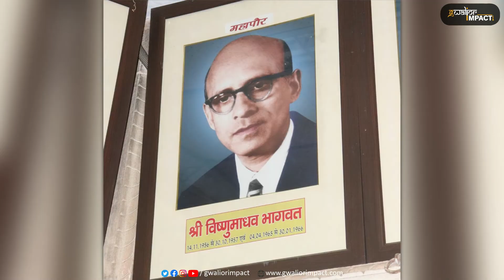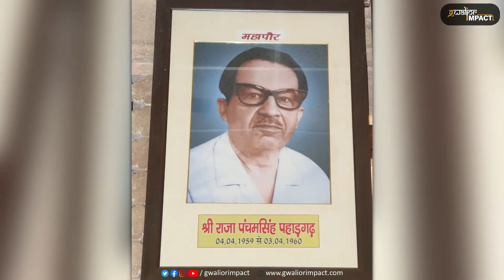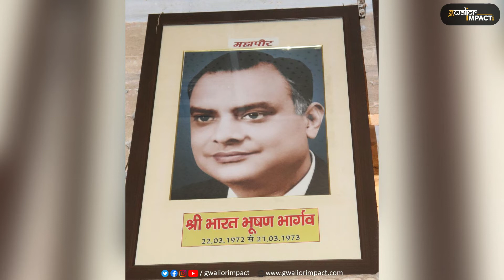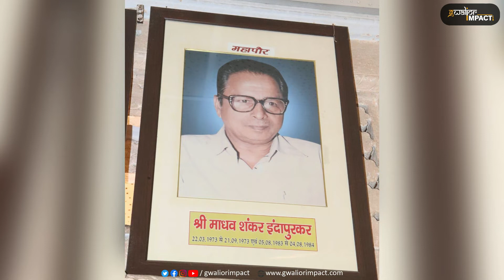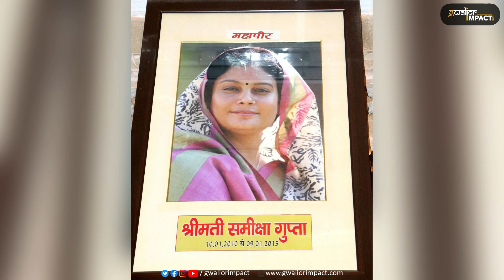जानिए 57 साल का महापौर का इतिहास | Mayor of Gwalior List | Gwalior impact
17 जुलाई को ग्वालियर में नगरीय निकाय चुनाव के परिणाम घोषित होने में अब सिर्फ 24 घंटे बचे है। ऐसे में सब यह जानने के लिए उत्सुक है कि कौन बनेंगी ग्वालियर की अगली महापौर। क्योंकि 2015 के बाद और कोरोना महामारी के बाद नगरीय निकाय चुनाव हुए हैं। आज़ादी के बाद इन 57 सालों में शहर को कई महापौर मिले , कौन थे ये महापौर क्या थे उनके नाम, क्या रहा 57 साल का महापौर का इतिहास देखिये इस वीडियो में।

( जानिए क्या होता हैं महापोर का काम और कितना मिलता हैं उन्हें वेतन | महापौर
Gwalior Impact is a Digital Media House. It is our ultimate goal to keep you informed about News, Art, Culture, Documentaries, Informative content.

On-screen -  Mitali Bhargav -Anchor
Cinematography - Abhi Verma
Edited by - Abhi Verma